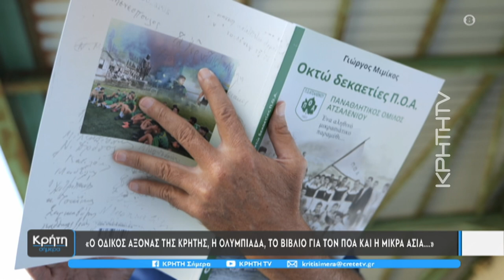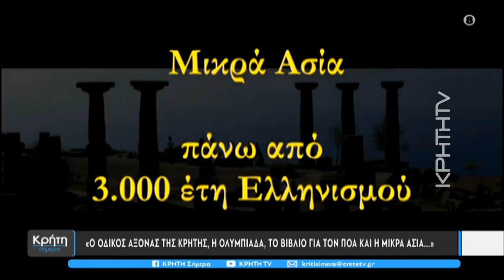Ο πρόεδρος του ΠΣΑΤ στην ΚΡΗΤΗ TV